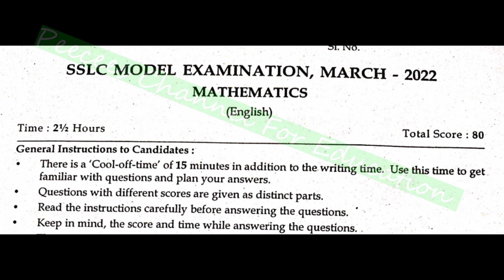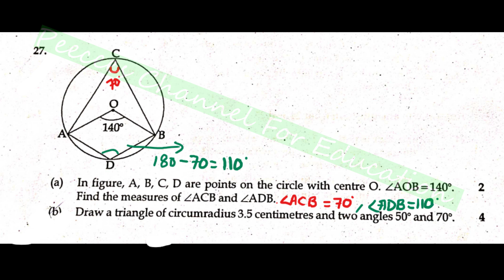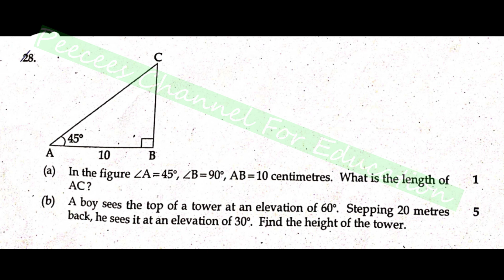SSLC / ഗണിതം MATHS/ part 5 WITH ANSWERS MODEL EXAM 2022 QUESTION PAPER WITH ANS / KERALA /CLASS 10